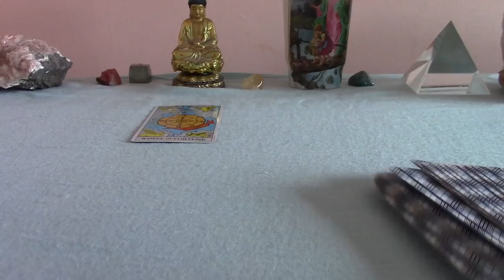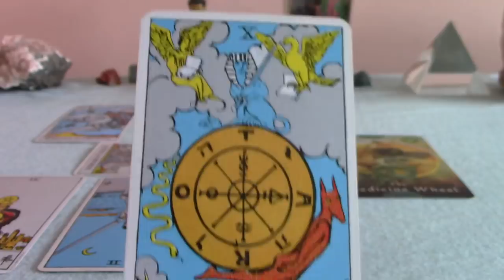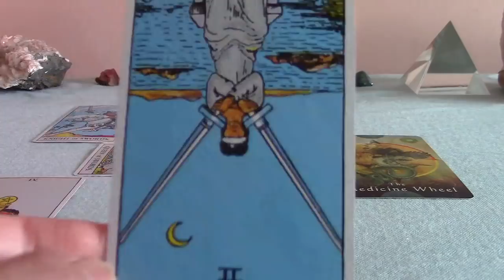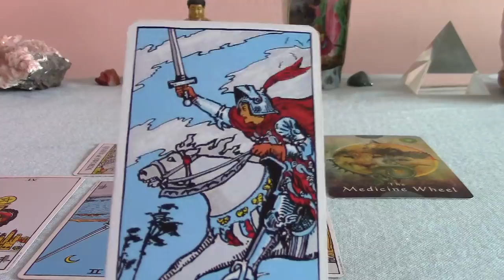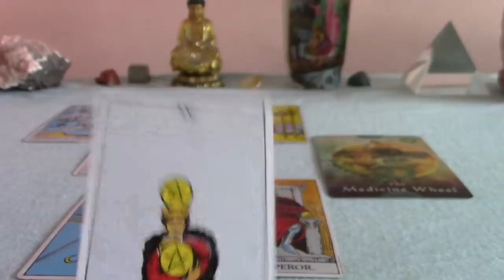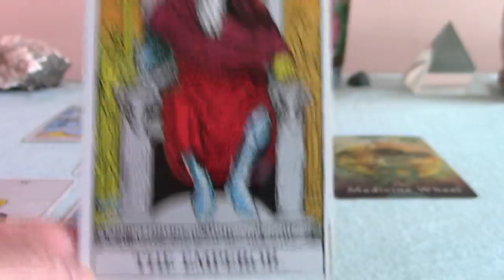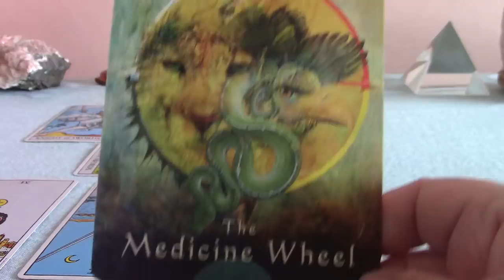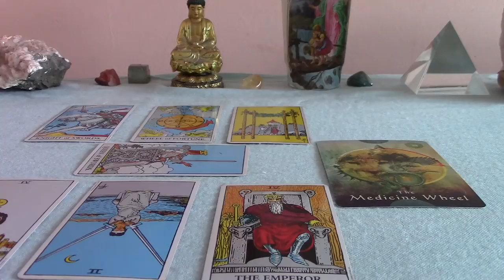Aquarius Tarot Reading for the Week of April 2-7 2018: Step Into the Medicine Wheel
💖 This is a general Tarot reading for the first week in April 2018 for your sign, Aquarius!

The new deck I used as the end of the reading is a new one called the Mystical Shaman Oracle Deck. You can find out more info about it